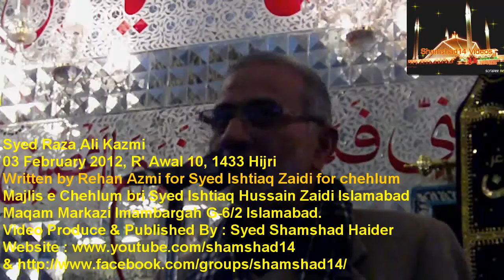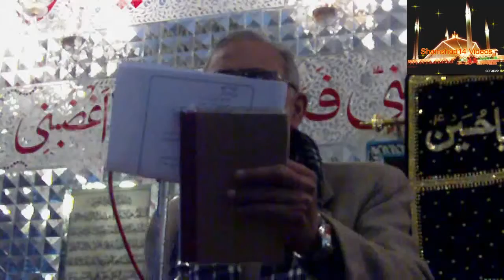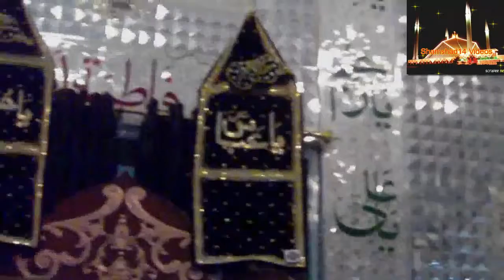Syed Raza Ali Kazmi 030212-1 Markazi Imambargah G 6-2 Islamabad.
Syed Raza Ali Kazmi
03 February 2012, R' Awal 10, 1433 Hijri
Written by Rehan Azmi for Syed Ishtiaq Zaidi for chehlum
Majlis e Chehlum bri Syed Ishtiaq Hussain Zaidi Islamabad
Maqam Markazi Imambargah G-6/2 Islamabad.
Video Produce & Published By : Syed Shamshad Haider